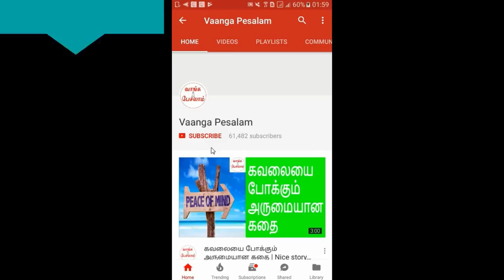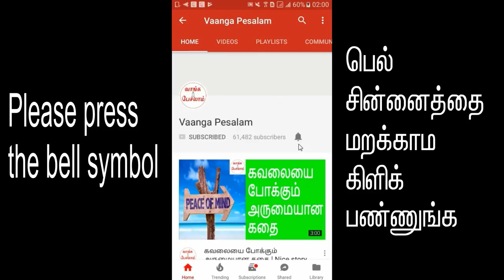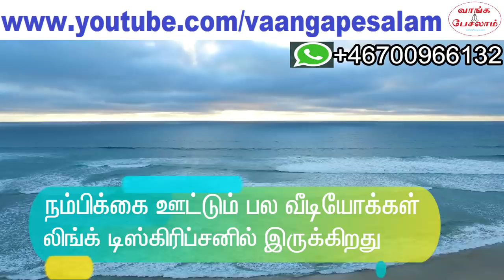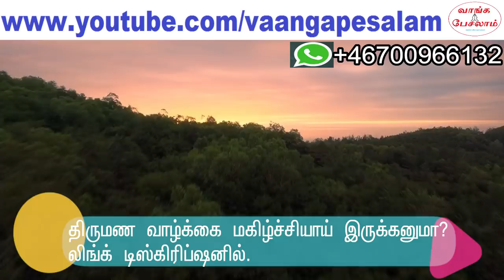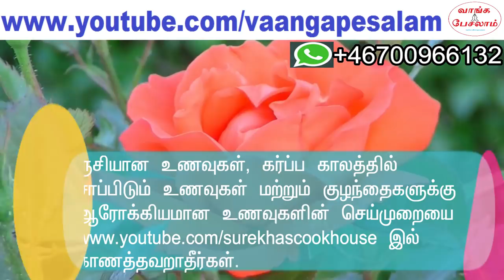Law of attraction in tamil|Know this to b happy|பிரபஞ்ச ஈர்ப்பு விதி|Vaanga pesalam|Nambikkai Kannan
பிரபஞ்ச ஈர்ப்பு விதியை எப்போதும் உங்களுக்கு சாதமாக பயன்படுத்திக் கொள்ள வேண்டும்.
பிரபஞ்ச ஈர்ப்பு விதியில் ஒரு முக்கியமான விசயத்தை இந்த வீடியோவில் பார்க்க போகிறோம். உங்களுக்கு வாழ்க்கையில் துன்பம் ஏற்படும் போது, மனவலி ஏற்படும் போது, வேதனை ஏற்படும் போது, உங்களுக்கே தெரியாமல் நீங்கள் ஒரு வாக்கியத்தை சொல்ல தொடங்குவீர்கள். தொடர்ந்து சொல்வீர்கள்.
இப்படி சொல்வதனால், உங்கள் வாழ்க்கையில் மகிழ்ச்சி தடைப்படுகிறது, செல்வ செழிப்பு தடைப்படுகிறது. மீண்டும் மீண்டும் துன்பங்கள் ஏற்படுகிறது. எனவே இந்த வாக்கியம் என்ன என்று தெரிந்து கொண்டு, அதை சொல்லாமல் தவிர்ப்பது எப்படி என்பதையும் தெரிந்து கொள்ள வேண்டும். அதை தெரிந்து கொள்ள இந்த வீடியோவை தவறாமல் பாருங்க. உங்கள் நண்பர்கள் கிட்டயும் சொல்லுங்க.

You should always make use of wonderful law of attraction and become happy and successful. In this video, we are going to see one of the important points in the law of attraction. Whenever you get sadness, pain and stress, you would tell one sentence immediately. It comes out automatically. You will tell again and again without your consciousness. Due to this, your happiness is getting blocked. Your abundance is getting blocked. So, it is very important to know what that sentence is and also how to avoid saying that sentence. To know that, please watch this video.

இந்த வீடியோவில் தமிழ் சப்டைட்டில் உள்ளது.
This video have tamil subtitles.